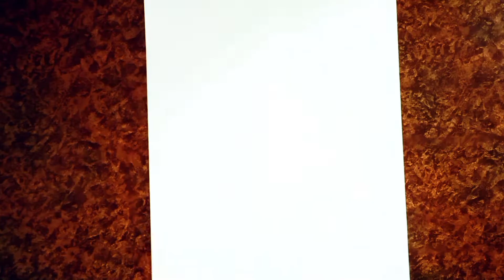mandala art for beginners || mandala art designs || drawing a beautiful girl dress 👗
Learn how to draw a beautiful girl
Hi😊 Crafty creators,
 Happy Sunday everyone! Today we'll showing you how to draw a beautiful girl with stylish hairstyle Today 's video is very easy! This is a beginner drawing tutorial for our youngest and beginner artists. We hope you enjoy this lesson.
🔹Queries solve
👉How to draw a beautiful girl with  stylish hairstyle
 👉 Beautiful Girl drawing step by step